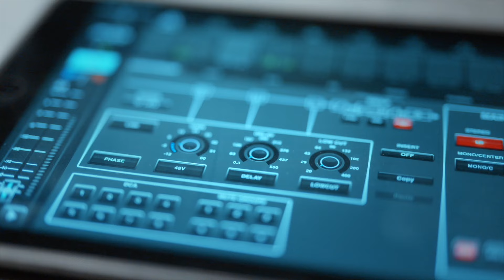Trailer I Get a Kick out of You Frederik Steenbrink (VO)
New album
I Get a Kick out of You
Frederik Steenbrink & Big Band

Artistic direction Isabelle Georges & Frederik Steenbrink.
Musical direction & drums Philippe Maniez.
All songs arranged by Philippe Maniez except (5) Bastien Ballaz.
Piano Noé Huchard (1, 3, 5, 7, 9 & 12), Maxime Sanchez (2, 4, 6, 8, 10, 11 & 13).
Double bass Viktor Nybreg. Guitare Vladimir Médail.
Trumpet & flugelhorn Julien Ecrepont, Malo Mazurié & Thomas Mestres.
Alto saxophone & flute Pascal Mabit.
Tenor saxophone, clarinet & flute Adrien Sanchez.
Tenor saxophone & clarinet Corentin Giniaux.
Baritone saxophone & bass clarinet Balthazar Naturel.
Trombone Loïc Bachevillier, Balthazar Bodin.
Bass trombone Luca Spiler.
You’re the Top is performed in duet with Isabelle Georges.

All original songs:
Music Frederik Steenbrink & Philippe Maniez.
Lyrics Frederik Steenbrink

Recorded at Studio de Meudon on 18 & 19 May and 20 November 2023.
By Sami Bouvet assisted by Aurélien Marotte and Sofiane Mekdoud-Sion.
And BB24 Studio, Paris on 9, 12, 15, 23, 25 & 31 May & 5, 6 & 14 June 2023.
By Julien Clarac and Romain Burgeat.
Mix and mastering in Dolby Atmos Surround at Labomatic Studios.
By Dominique Blanc-Francard.
Photography by Renaud Corlouër at Studio Guillaume Tell.
Design by Stéphane Kerrad, KB Studios, Paris.
Directed by Laurent Sarazin, Imaginé Productions, Paris.
Recorded by Romain Zaborski.
Cameras by Laurent Sarazin and Clément Gaultier-Falguière.
Edited by Olympe Petrou.
Made in France by MPO.
Supported by CNM and SPPF.
Produced by Encore Music.